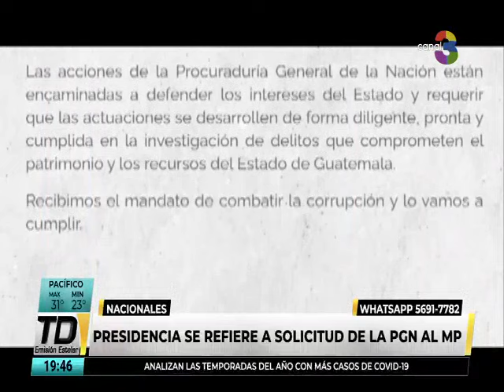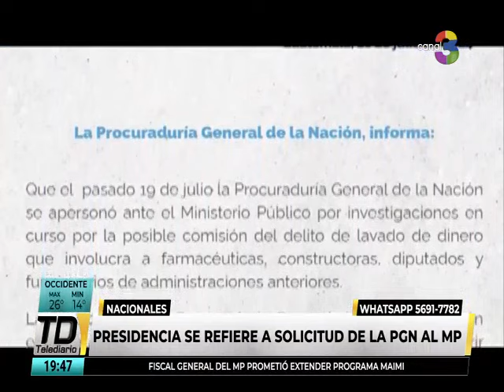PGN pide diligencia al MP en investigación de posibles casos de lavado de dinero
El Secretario de Comunicación Social de la Presidencia, Santiago Palomo, informó que preocupa estos casos de lavado de dinero que tocan estas estructuras corruptas que han operado en el Estado.
La Procuraduría General de la Nación se apersona con el fin de defender los intereses del Estado en estos casos.
Se espera recibir explicaciones por parte del del Ministerio Público a fin de dar a conocer su postura alrededor de este asunto.